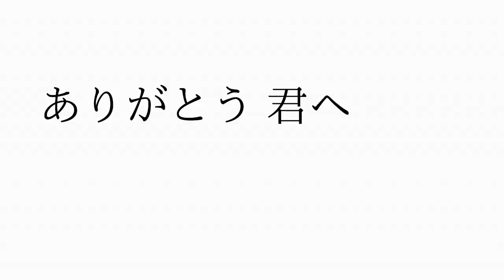踝 元気になりました&歌作ったよ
踝が体調不良になり
動画を１週間お休みしましたが
本動画より復帰します。

その間、
クルチョモchannelを1人で回してくれたチョモへ
感謝の気持ちを込めた歌を
病床で制作、
病み上がりで歌ってみました。

2人、そしてリスナー様がいるからクルチョモがある。

これからも楽しい時間を共に過ごしましょう！